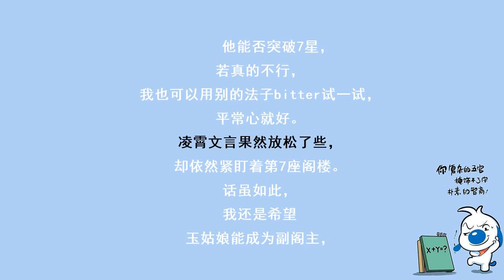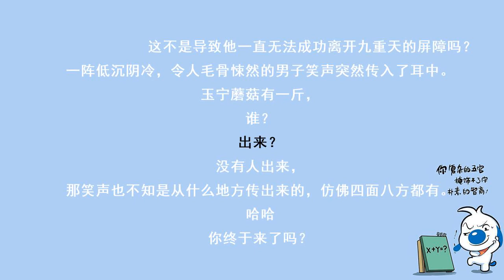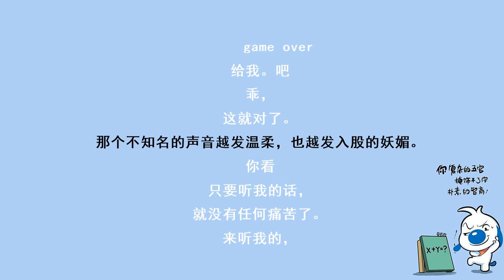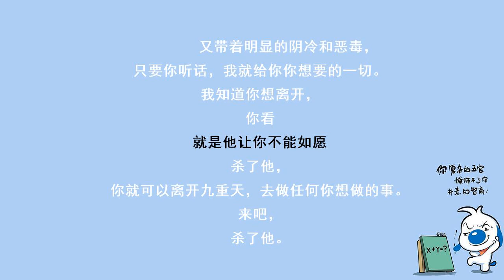冷王毒宠医妃沈醉欢番外29 心魔（单播）